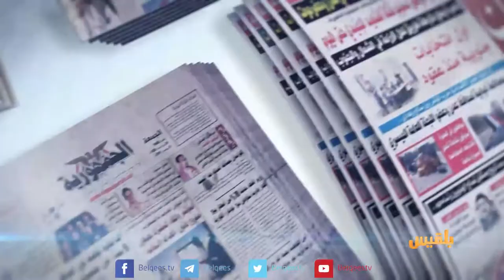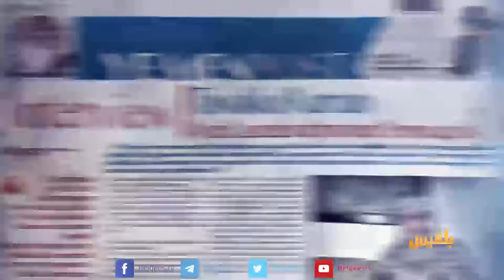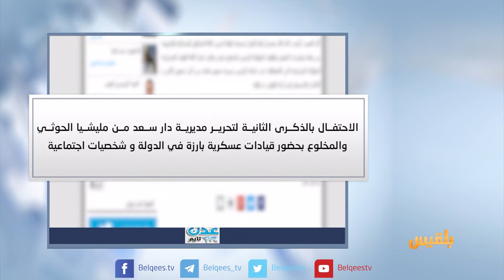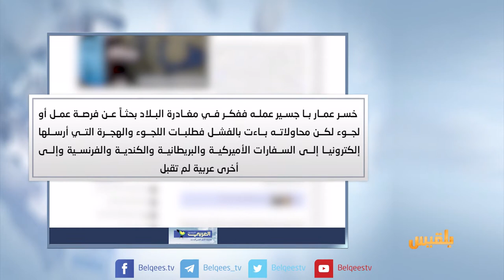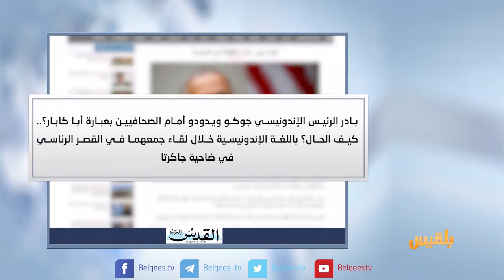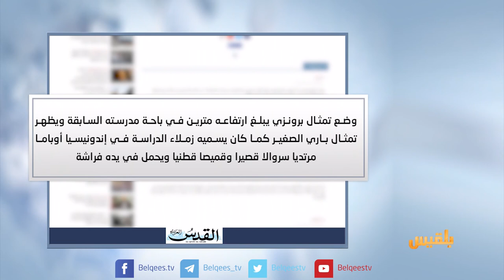كشك الصحافة | 4 - 7 - 2017 | تقديم : سهى المصري